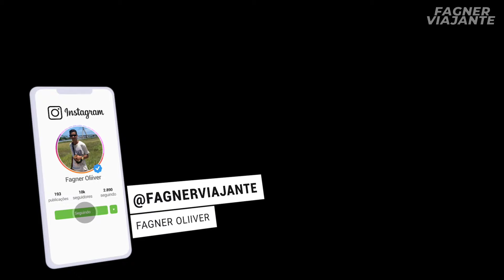O ÔNIBUS QUEBROU na VIAGEM de SÃO PAULO para PORTO VELHO Com a GONTIJO parte/2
Seja membro deste canal e ganhe benefícios exclusivos, com valores apartir 1:99$ mensal:

CASO QUEIRA APOIAR NOSSO PROJETO AJUDANDO NA REALIZAÇÃO DE VIAGENS FUTURAS

Deus na frente de tudo🙌❤️

OBRIGADA DEUS, OBRIGADO